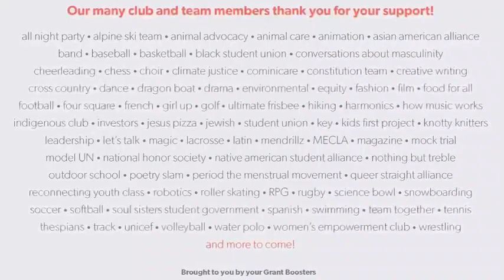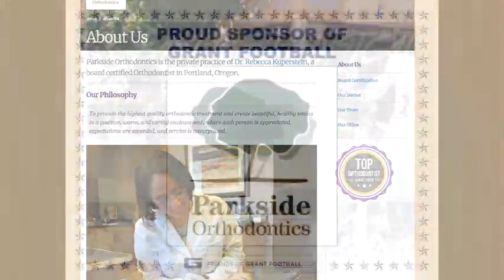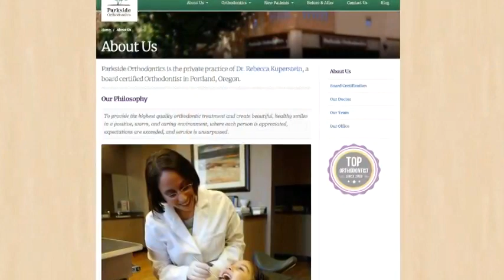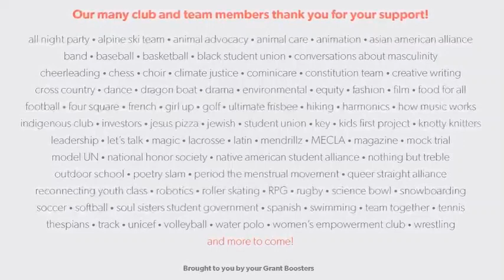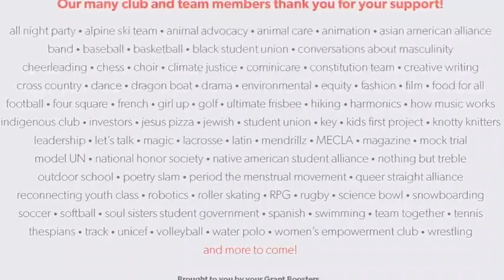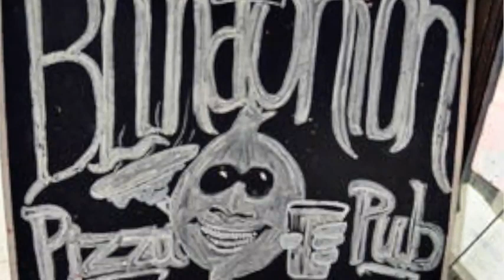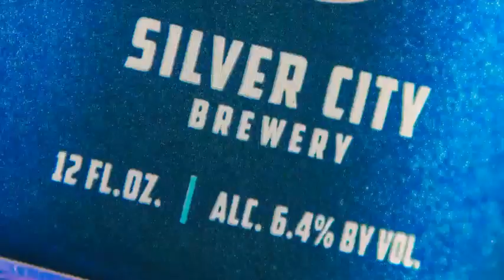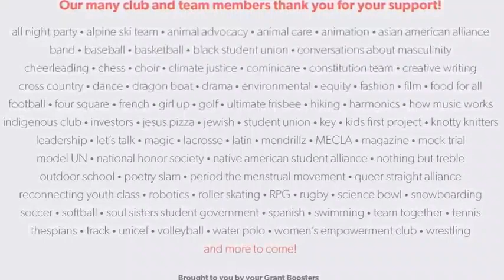Football: Grant @ Barlow